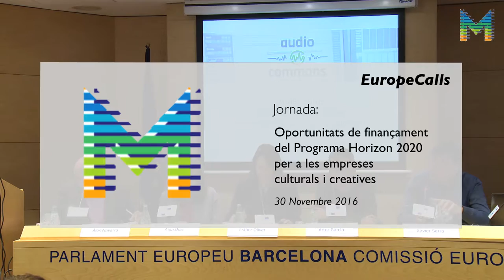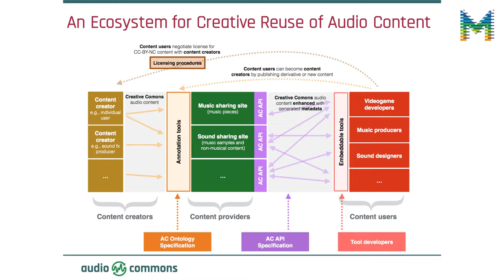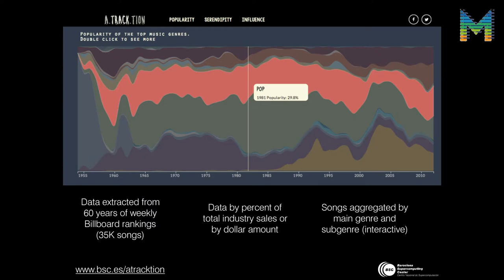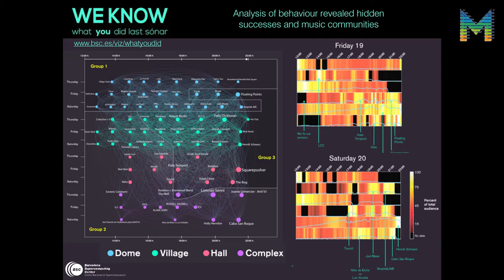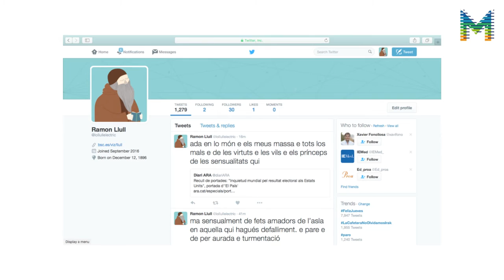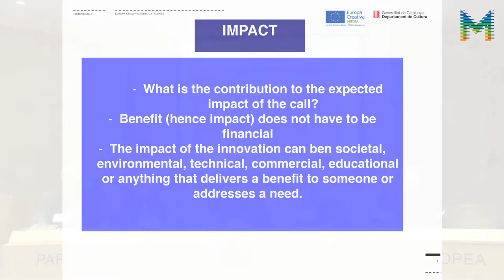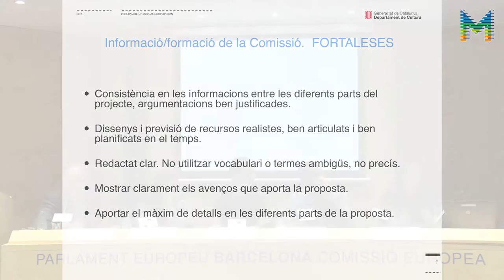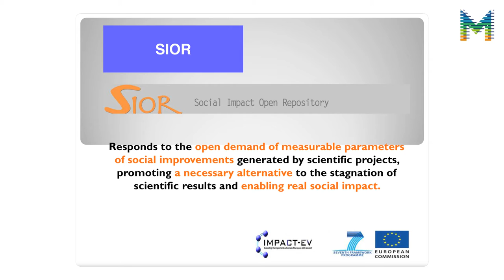Oportunitats de finançament del Programa Horizon 2020 per a les empreses culturals i creatives (2/2)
Horizon 2020 és el programa de finançament per a la investigació i la innovació per al període 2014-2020 que ofereix la Unió Europea. És un programa emblemàtic de la UE l’objectiu del qual és garantir la competitivitat global d’Europa. Existeixen convocatòries específiques en l’àmbit de les indústries culturals i creatives (ICC).

Exemple de bona pràctica. Projecte Audio Commons Initiative. A càrrec de Xavier Serra, Grup de recerca en tecnologia musical, Universitat Pompeu Fabra (UPF).
Visió des d’un centre de recerca, Barcelona Supercomputing Center. A càrrec d’Artur García, Grup de tractament  de dades, Barcelona Supercomputing Center (BSC).
Avaluació de Propostes d’H2020. A càrrec d’Esther Oliver, de la Universitat de Barcelona (UB).